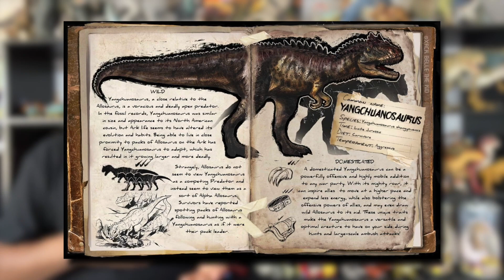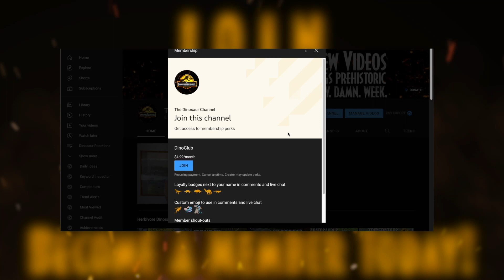What Was The Yangchuanosaurus? - The Dinosaur Channel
What Was The Yangchuanosaurus? - The Dinosaur Channel - Today, we talk about the largest predator in late Jurassic China. It was named after its discovery in Yang-ch'uan, China. The Yangchuanosaurus went extinct when its ecosystem collapsed due to an asteroid striking Earth. Also known as the Yangchuan Lizard, let's get to know this Asian dinosaur!